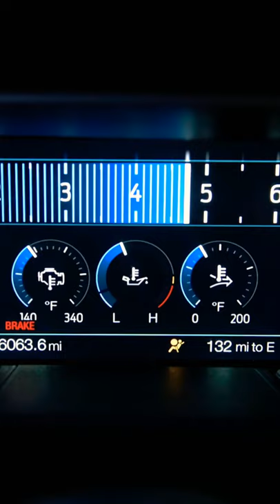Ford Mustang Car 😎 Status video Song Mask Off👍